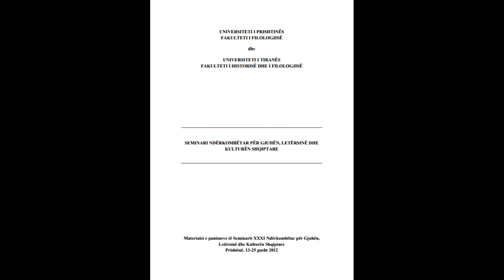SEMINARI NDËRKOMBËTAR PËR GJUHËN, LETËRSINË DHE KULTURËN SHQIPTARE PJESA 91